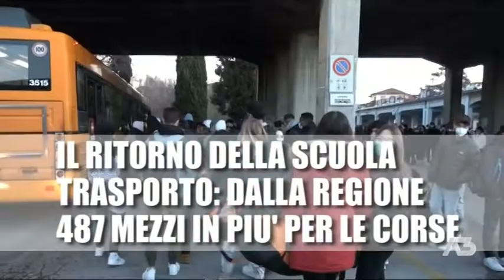A3 NEWS VENETO | 06/04/2021 18:28